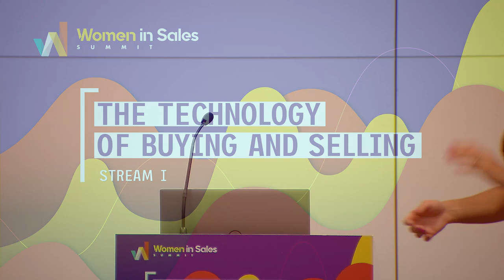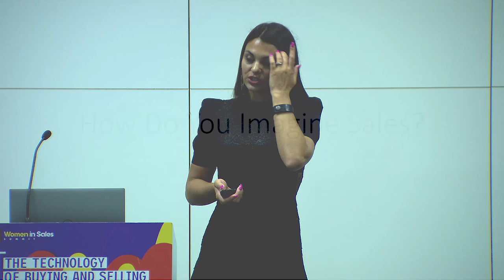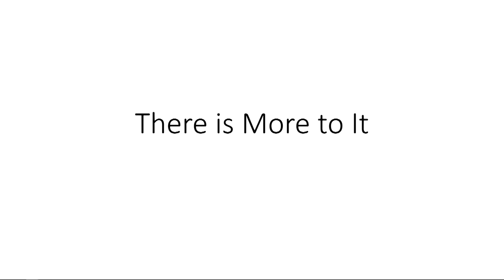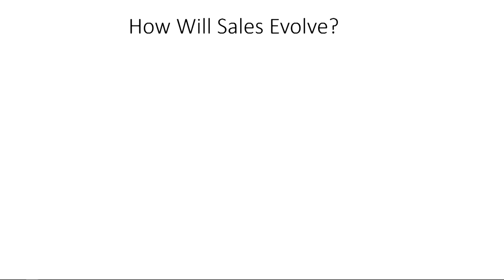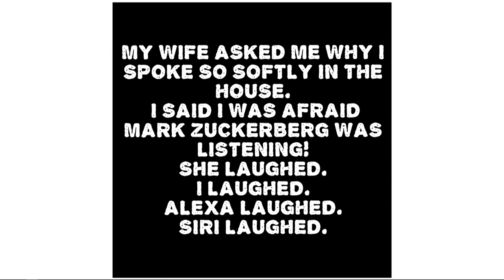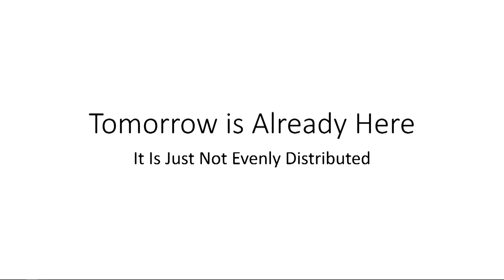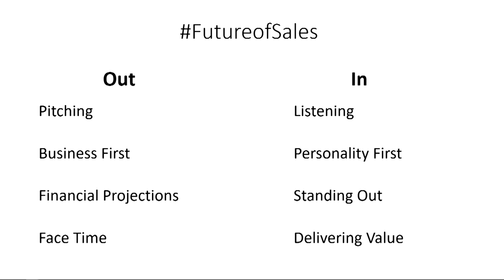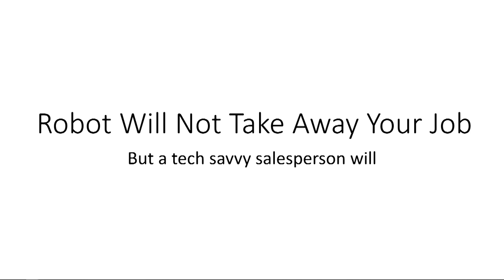Is A Robot Going To Take My Job?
How Automation and New Technologies are going to impact our work?
Will robots take over our jobs?
What should we do to bulletproof our career?
And why women should be actually excited about new technologies coming along?